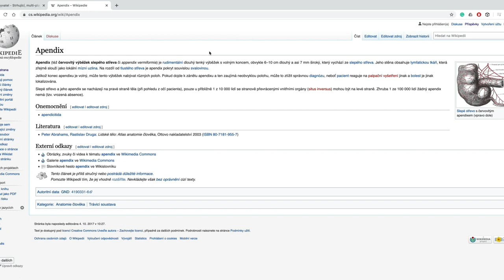#3 DOBYVATEL - OTÁZKA S CHYBOU!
Vítám Vás již ve 3. díle Dobyvatele a jsem zvědavý, jaké otázky nás zaskočí, nebo jací hráči proti nám budou hrát.